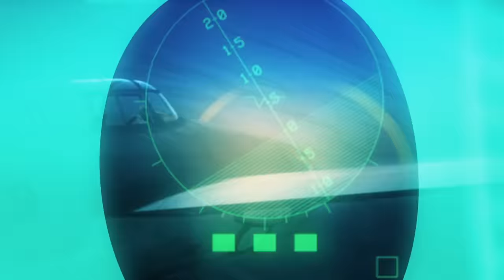American Mercenaries Take on the Japanese Air Force | Dogfights (S1, E3) | Full Episode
Two weeks after Pearl Harbor...  A courageous, rag-tag band of American mercenaries dare to challenge the over-whelming might of the Japanese Air Force.